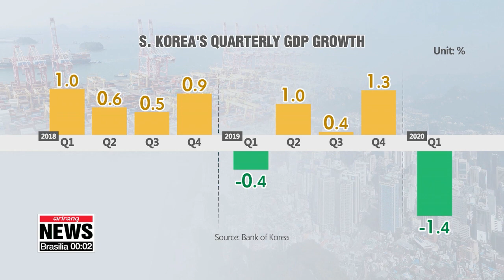S. Korean economy shrinks 1.4% q/q in Q1; sharpest decline since 2008 global financial crisis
1분기 성장률 -1.4%, 11년 만에 최저...코로나 충격 가시화

We start with the big economic news of the day...
It has been confirmed that South Korea posted its biggest economic contraction since the 2008 global financial crisis in the January to March period.
Self-isolation and COVID-19 health concerns took a sledgehammer to domestic consumption... and forced thousands upon thousands of businesses to close.
Yoon Jung-min reports.
South Korea's economy has suffered its biggest drop in over 11 years,... a hit not seen since the fourth quarter of 2008... when the world economy was reeling from the global financial crisis.
The Bank of Korea revealed Thursday that South Korea's preliminary first quarter GDP growth was down 1-point-4 percent from the previous quarter.
On-year, the country's GDP edged up 1-point-3 percent, but that's also the lowest growth in around a decade.
Private consumption fell 6-point-4 percent,... as goods and services were hammered by the COVID-19 outbreak.
Growth for South Korea's wholesale, retail, food and accommodation sectors fell over 6 percent,... while transportation plunged over 12 percent.
Government spending edged up point-9 percent.
Construction investment expanded 1-point-3 percent,... while facilities investment was up point-2 percent.
South Korea's exports were down 2 percent,... due mainly to lower shipments of automobiles, machinery and chemical products.
However, semiconductor exports were up.
Imports dropped over 4 percent,... due mostly to cheaper oil and fewer imported cars coming into the country.
On the same day, South Korea's Finance Minister Hong Nam-ki said there's a rising possibility the real economy and job market experience shocks during and after the second quarter due to the worsening global recession.
Hong said a recovery in investment and exports since the end of last year somewhat cushioned a sharp decline for South Korea's GDP growth in the first quarter.
He added the government will do its utmost to ensure domestic consumption and exports pick up in the second half,... despite looming downside risks.
The finance ministry is expected to focus on boosting South Korea's job numbers in April and May.
In June, the South Korean government will announce its economic policies for the second half of the year.